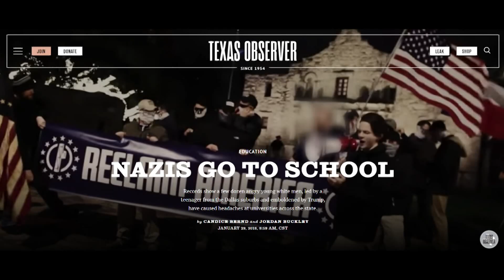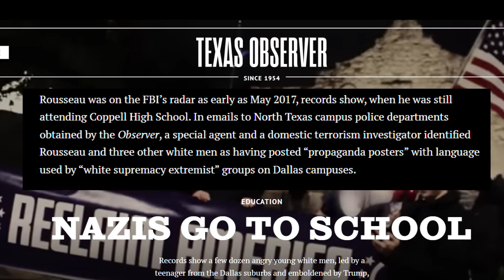Who is Thomas Rousseau? Meet the leader of Patriot Front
Texas native Thomas Rousseau was previously part of the white nationalist group Vanguard America before forming Patriot Front.